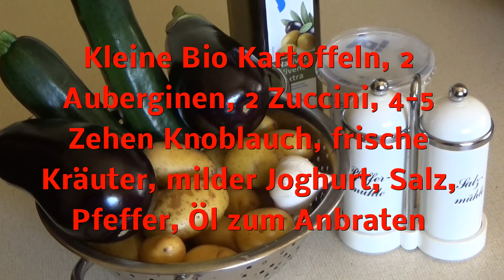Kartoffel Gemüse Salat in Joghurt Sauce/Dip! Lecker auch zum Grillen!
Zum Grillen ist dieser Kartoffel Gemüse Salat in Joghurt Dressing bzw. Dip eine super Empfehlung. Ansonsten auch einfach nur mit Brot immer lecker und gesund.
Knoblauchpresse leicht zu reinigen